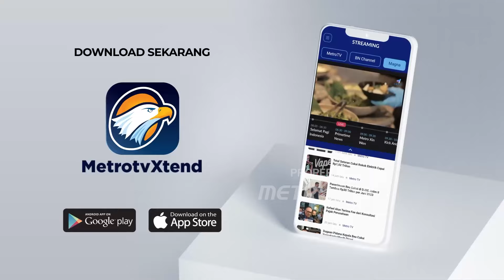UPDATE! PERBAIKAN LONGSOR TURAP TOL JORR VETERAN JAKSEL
MetroTV, Pasca longsor melanda dinding penahan tanah akses keluar Veteran, ruas jalan Toll JORR pada Sabtu siang, sejumlah perbaikan terus dilakukan. Mulai dari pemasangan terpal, cerucuk atau penahan tanah, hingga pengerahan mesin beko